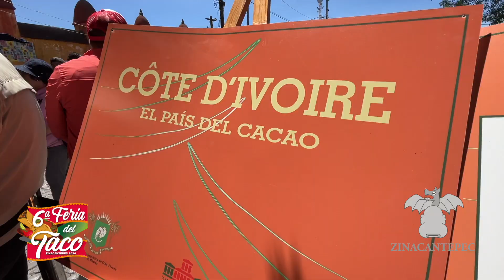Feria del Taco 2024 Zinacantepec, EdoMéx.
Presentación del video promocional de la Feria del Taco 2024, en Zinacantepec, Estados de México.
Producción: TV Urbana
Productor: Jesús Chávez Plata
23-24-Mar.-2024
EdoMéx.